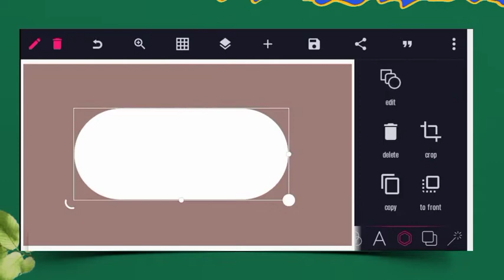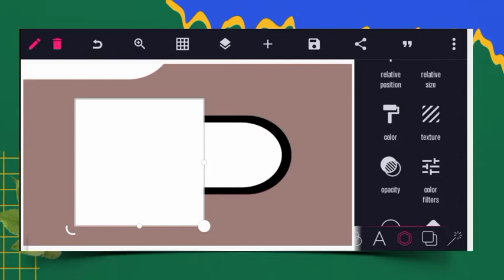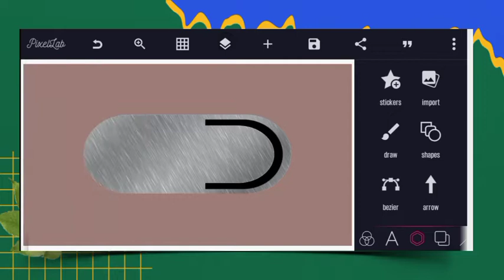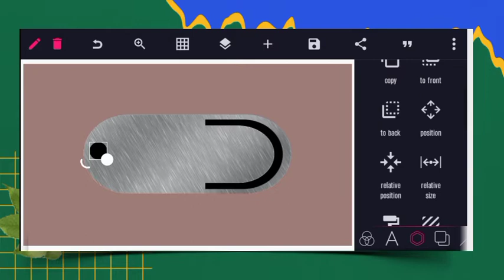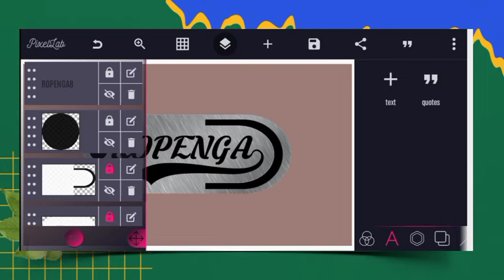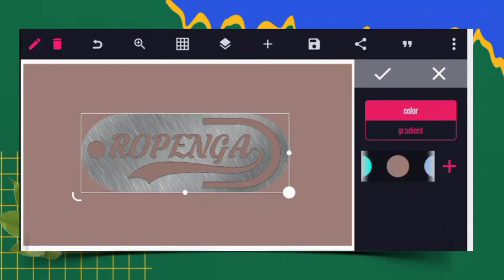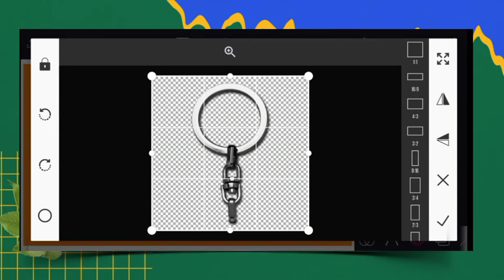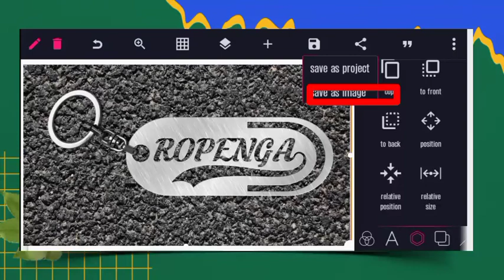How To Create Key Chain Name Text PixelLab 2022 || Logo editing II PxelLab Tutorial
How To Create Key Chain Name Text In Pixellab 2022 || Logo editing
|| Pixellab Tutorial
Hey Guys! Welcome Back To Another Video Today In This Video |
Am Going To Show You How To Create Key Chain Name Text In
Pixellab. So, Please Watch This Video Till End.

intro video
intro template no text
intro maker
intro maker app
intro template
make intro for youtube
make intro
make intro video
make intro with kinemaster
create intro for youtube
create intro
create intro video
create intro with kinemaster

How to remove any picture

 *Don't miss this powerful opportunity, share this to all your love once to also benefit.*

 *Watch this to the end and be assured of positive change in your life.*

Of Motivation To Make Awesome Stuff For You.